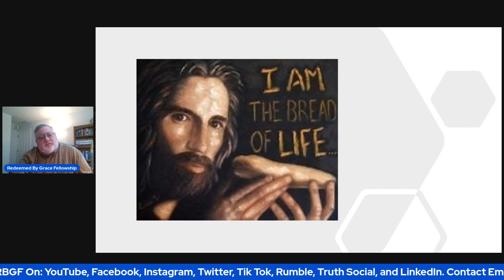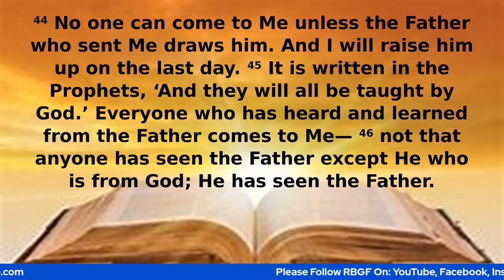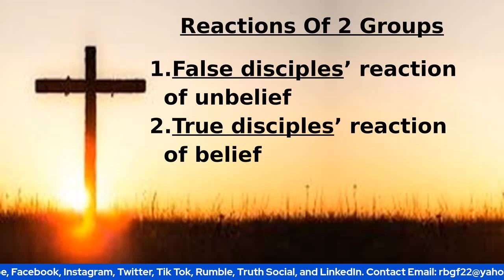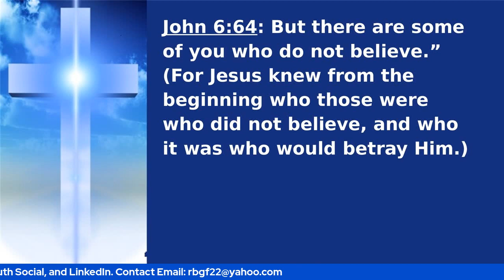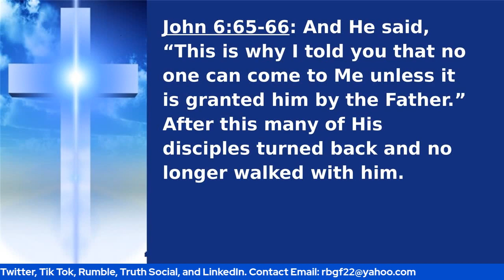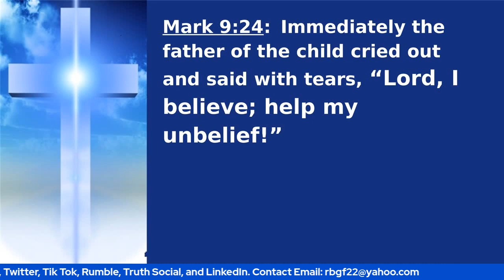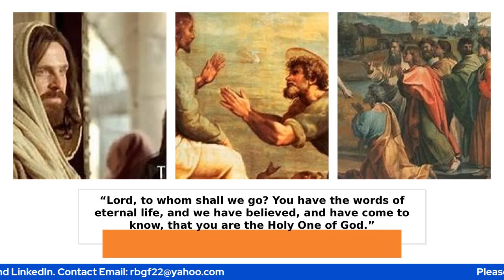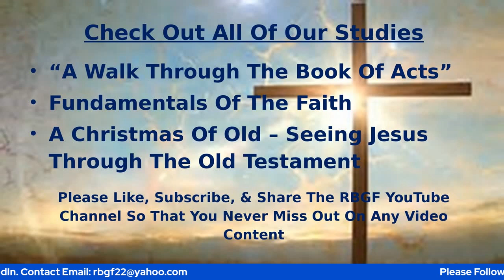The Gospel Of John - John 6:60-71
Come help us proclaim the Gospel around the world.

YouTube: Redeemed By Grace Fellowship;
Rumble: RBGF;
Truth Social: RBGF2022;
LinkedIn: Redeemed By Grace Fellowship;